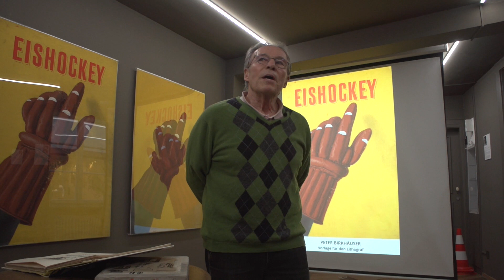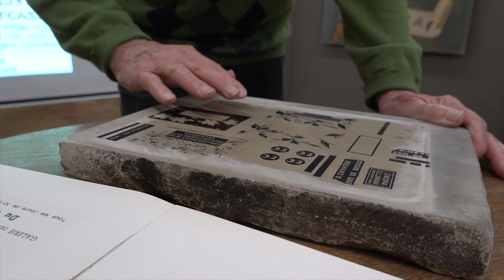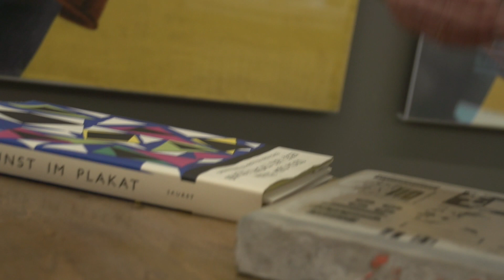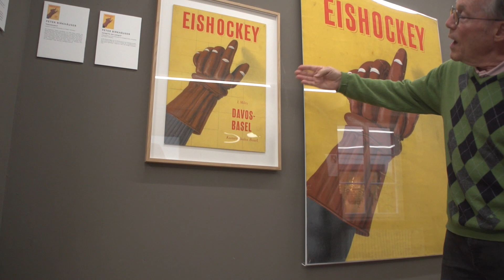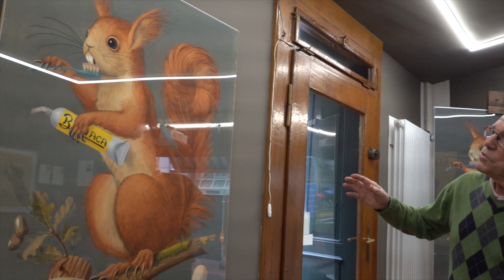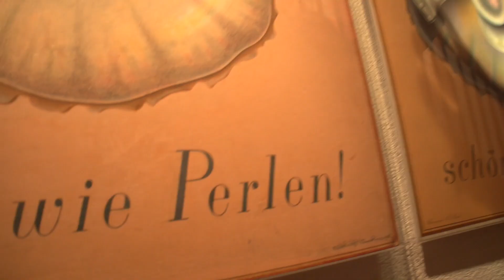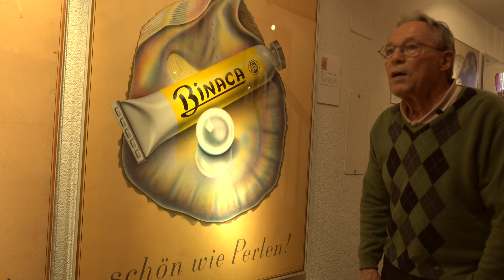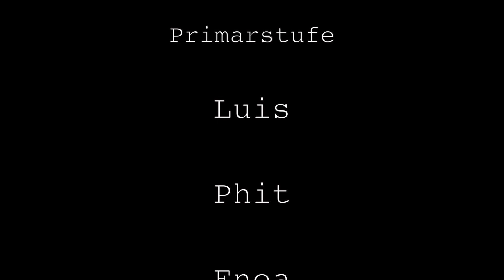Lithographie und lithographische Plakate am Spalenberg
Werner Röthlisberger zeigt auf einfache Art und Weise wie eine Lithographie entsteht. In der Galerie am Spalenberg sind wertvolle (Plakat-)Drucke in der Ausstellung zu sehen. Werner Röthlisberger hat selbst in einer Litographie-Anstalt gearbeitet und das Sammeln von kunstvollen Plakaten ist seit Jahren seine persönliche Leidenschaft. Nebenbei erwähnt ist die Galerie am Spalenberg im Besitz einer vollständigen Kunstplakatsammlung von allen Picasso-Plakaten.

Erstellt wurde diese Videobeitrag von den Primarschülern im PullOut Basel. Luis, Phit, Enea und Ilja. Verantwortlich Klemens J. Brysch, MobileMedienManufaktur